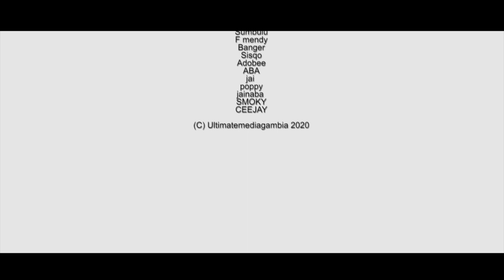Boyfriend girlfriend love series EP27 | KU MAI PANTI KU MAI REII | 🇬🇲 Gambian film 2021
we offer the best price for ADS ON OUR PLATFORM